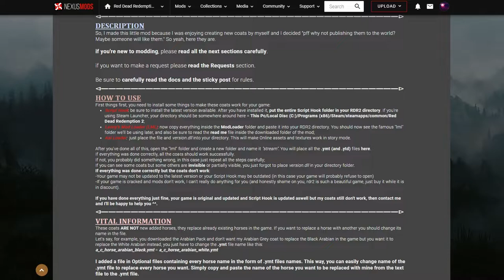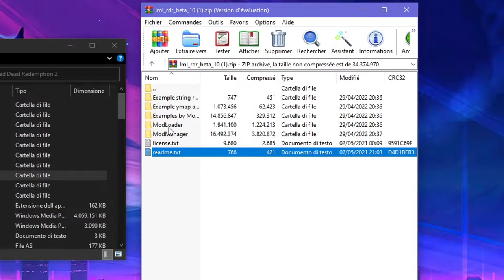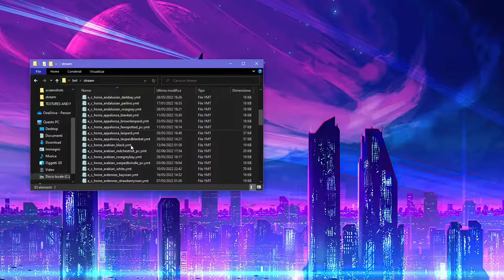My Mod's Showcase + How to install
Yep, I finally made a mod. In this video I'll teach you how to make my coats work for you and basically I'll be showing you all the tools you need to install every basic mod you'd like and I'll also be showing some of the coats you'll find in my mod. If you liked what you saw, be sure to click the link below and visit my Nexus Mod page.
Enjoy my coats and happy modding! ^^

PS: I'm sorry for the mic quality and for my super Italian accent

__________________DESCRIPTION___________________

_______________________TAGS_______________________
See ya! :)